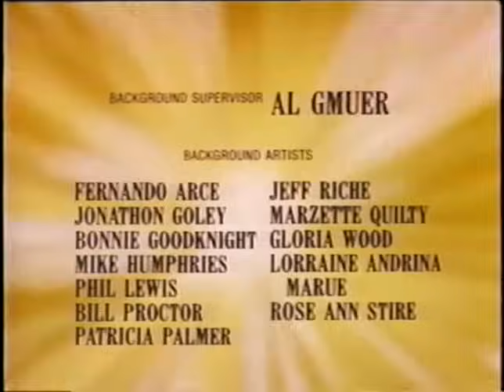Animated Bible Stories - Joshua